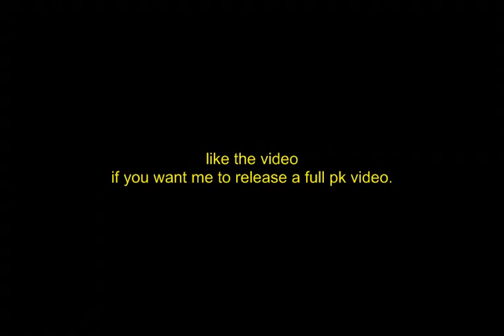new wild teaser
day worth of pking + 1 old clip
LIKE if you want me to upload a new video.

Category: